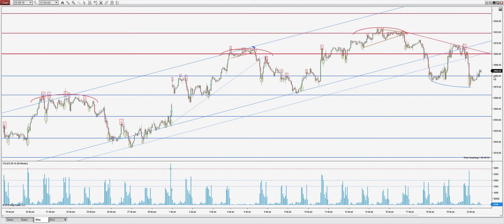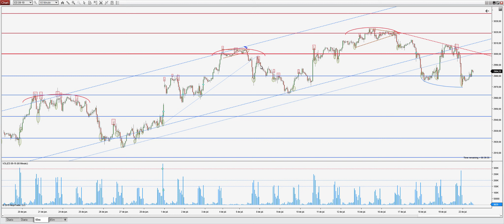Análisis pre-mercado 22 julio miniSp. En zona clave de soporte.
La operativa en acciones, futuros y forex contiene un riesgo sustancial y no es para todos los inversores. Lee en el siguiente enlace la divulgación completa de riesgos: